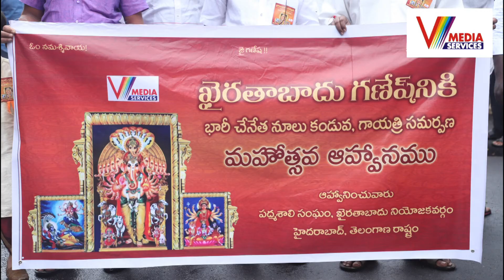కనుల పండుగగా ఖైరతాబాద్ వినాయకుడి శోభా యాత్ర..! | KhairatabadGanesh2019| V Media Services